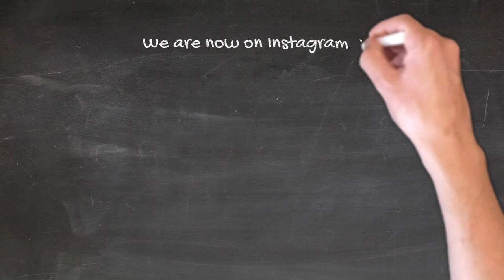The 3 things that can go wrong with the heart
At first glance, the subject of heart disease can seem exceptionally complex - consisting of  several different conditions, medical jargon and very scary sounding terminology. However when we really examine heart disease closely there are in general mainly 3 things that can go wrong with the heart and cause harm and if we know this then we are able to firstly understand the different conditions better but also get our head around why certain tests are done and what they tell us. This is important because there are many unscrupulous professionals and organizations which will offer expensive heart health tests which really dont tell us very much but other than cause unnecessary anxiety.  I will go through these three things and the tests that give us insight into them.

First and foremost, the heart is a pump and its job is to deliver oxygen rich blood around the body and to our vital organs. If the pump is unable to pump blood out (either because it is defective or because something is making it more difficult to pump blood out  in some way) then less blood goes around and this can damage our vital organs and be dangerous.

Common conditions that can cause our pump to become defective are:

A previous heart attack - a heart attack means that a part of the heart has died and therefore, the pump has in some way become weaker

Heart valve disease - if our heart valves are abnormally narrowed then they make it a lot more difficult for the heart to pump blood out. If our valves are leaky then again, a smaller volume of blood is effectively ejected because some leaks back

Cardiomyopathies - if the heart muscle itself is defective in some way then that makes it weaker. This includes conditions like familial hypertrophic cardiomyopathy, familial dilated cardiomyopathy etc.

Infections and inflammation of the heart  eg myocarditis will cause acute inflammation of the heart and therefore may compromise the pumping ability of the heart

Conditions such as high blood pressure will make the heart work harder and as it does so it will become more muscular. As the heart becomes more muscular, it becomes stiffer and therefore does not fill with as much blood and therefore pumps less blood out. This is termed as diastolic dysfunction.

So what tests tell us about the heart as a pump?

Echocardiography - We can use ultrasound to visualize the heart and look at how well it pumps. This is crude but is easily available and gives us a good basic visualization of the pumping abilities of the heart. A more sophisticated test would be an MRI scan because whilst on echo you will get a general overview.

MRI has much better spatial resolution and therefore you can even detect smaller areas of abnormal or reduced motion i.e. damage. In addition, MRI can actually characterize abnormal tissue and tell us whether the areas of the heart that are not moving are due to inflammation or scar. The problem with both these tests are that they study the heart at rest and sometimes abnormalities may be picked up only when the heart is stressed and therefore combining these modalities with a stress test can be even more helpful and by far the best form of stress is exercise.

Hence to my mind a really good way of assessing the heart as a pump is a test called an exercise stress echo. With this test, an echocardiogram is done at rest to study the pumping ability of the heart. The patient is then exercised on the treadmill and once peak stress is reached, the patient is taken off the treadmill and the heart is studied again by a repeat echo and the pumping function of the heart at rest is compared with peak exercise. If the heart looks strong at rest and gets even better at peak exercise then this indicates that the heart as a pump is strong.

I hope you found this useful and I would love to hear your thoughts.